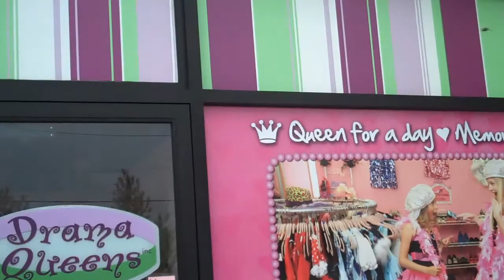WELSH TERRIER - TAFFY - HOLD ON CAUSE IT'S TAFFY TIME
TAFFY is a Welsh Terrier rescue girl and is at Wire Fox Terrier Rescue Midwest in Chicago and taking the Windy City by storm!   She is a little pint sized tornado - packed with personality, power and pleasure.   Taffy loves to shop, go everywhere in the car, racing around the yard chasing birds and loves, loves, loves TOYS.   To see more adoptable Wire Fox Terriers and other Terriers, please visit our